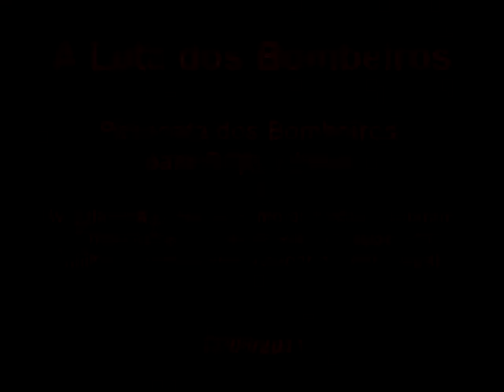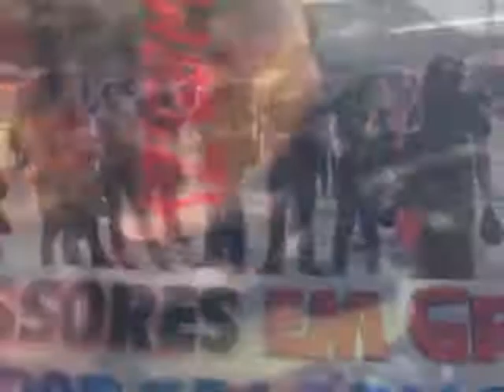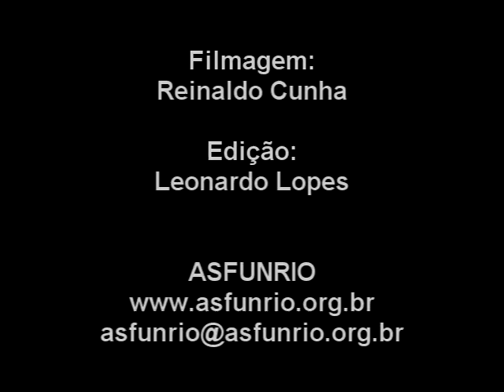Passeata dos Bombeiros em Copacabana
Passeata dos Bombeiros para Copacabana.

Av. Atlantica foi fechada e moradores penduraram panos vermelhos nas janelas em apoio aos militares, presos após ocupar quartel central.